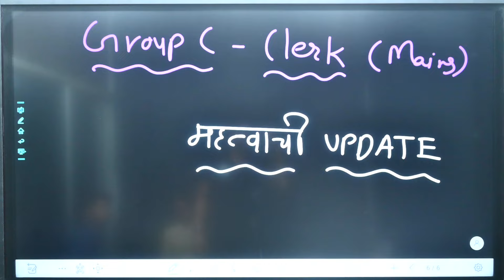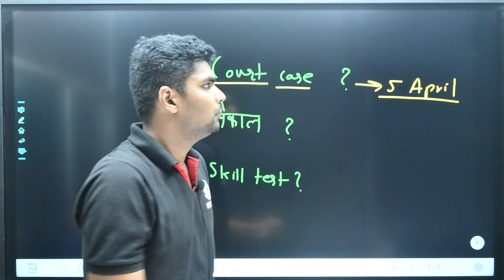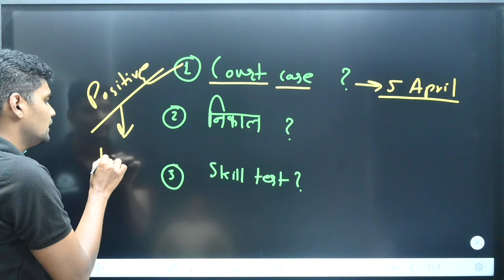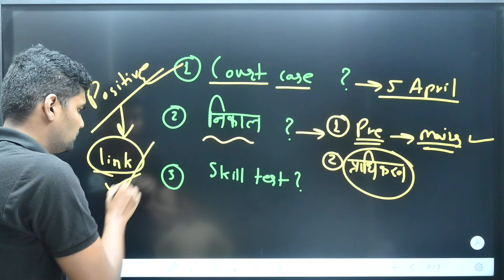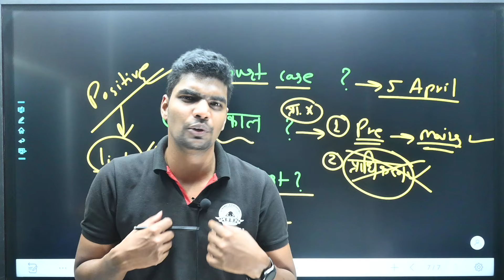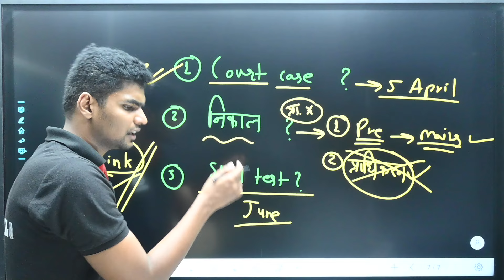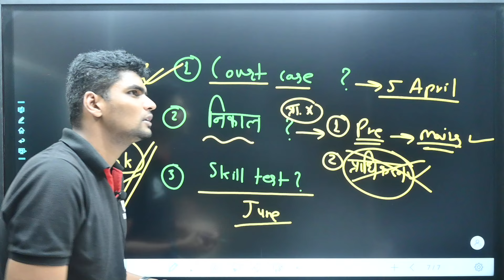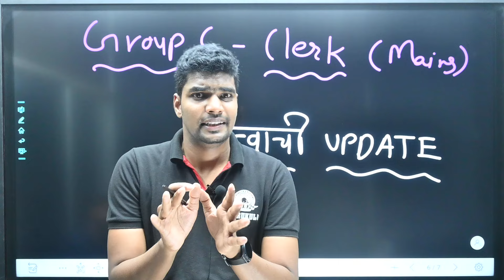Group C Clerk Mains Court case Update | प्राधिकरण | Skill test | प्राधिकरण link Open